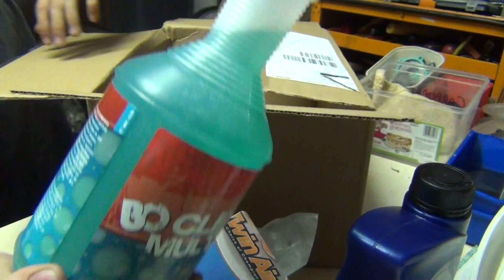125 YZ | Unboxing !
Unboxing de quelques pièces commandés sur 24mx et fxmotors.
Nous espérons que cette vidéo vous plaira !
Tchuss.